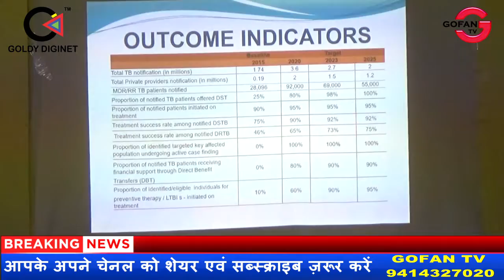टीबी दिवस से पूर्व चिकित्सा विभाग ने जागरूकता को लेकर किया कार्यशाला का आयोजन